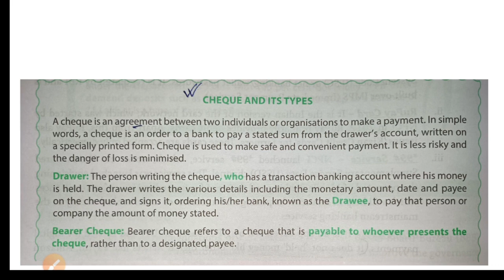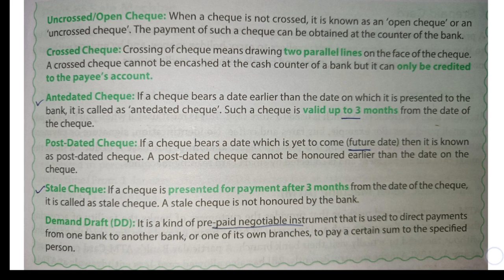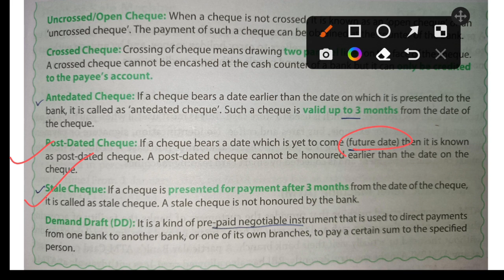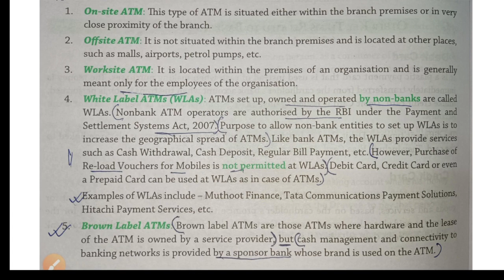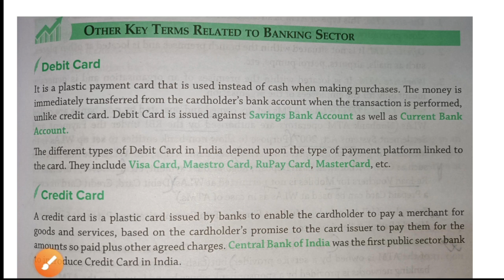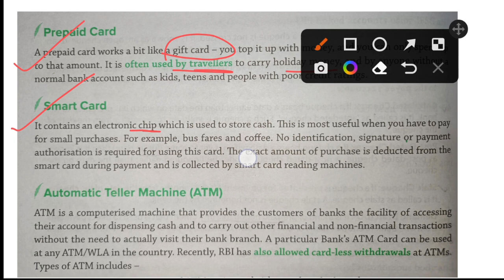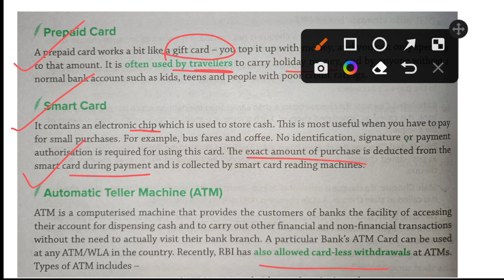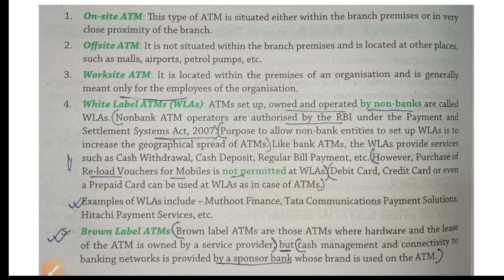Debit Card ll Credit Card ll Prepaid Card ll Smart Card ll Indian Economy Series Class 🔥 WBCS🎯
Must Join Students!!❤️🙏